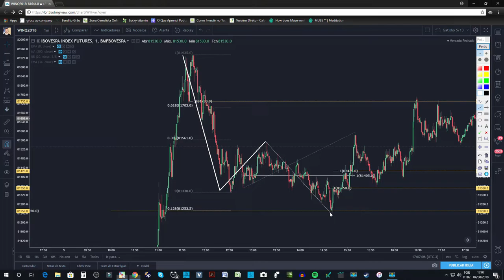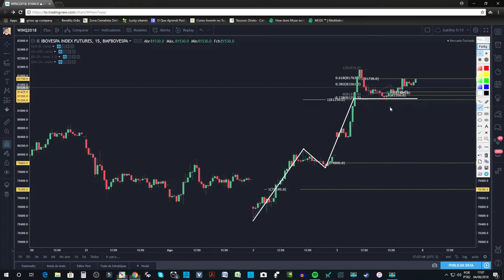Day Trader | Diário De Trade (2018)